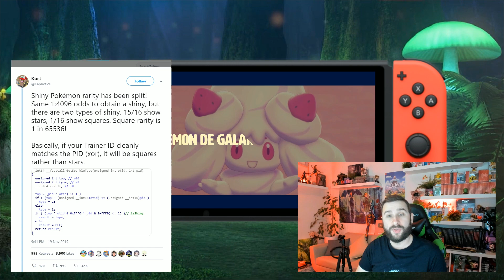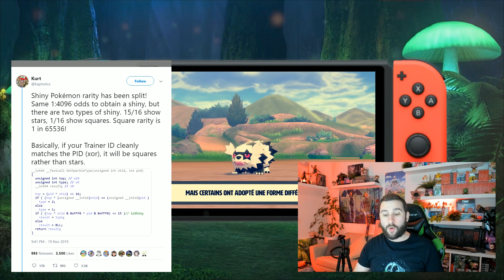Xbox Scarlett X infos, Secret Pokemon Switch Super Shiny & Animal Crossing va vous faire Payer !!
Brûlant 🔥 Des Infos brûlantes sur la Xbox Scarlett et ses Cross, un Secret Pokemon Sword Shield Pokemon Epée Bouclier dévoilé, les SUPER SHINY, et Animal Crossing va vous faire Payer !! [ Et on parle aussi un peu Game Awards ] Pensez à vous abonner (↓ déroule la description ↓)

Commander Pokemon Shield Switch
Commander Pokemon Sword Switch

Micro SD 200GO a 29.98€
Micro SD 256Go a 59€

Commander Luigi's Mansion Switch
Commander Links Awakening Switch
Doucle Pack + Steelbook Sword & Shield

Commander Fire Emblem Switch
Octopath Traveler
Daemon X Machina
Pokemon Let's Go Pikachu
Pokemon Let's Go Evoli

Assassin's Creed Switch
Mortal Kombat 11
Commander Crash Team Racing Switch

Salut Salut :)